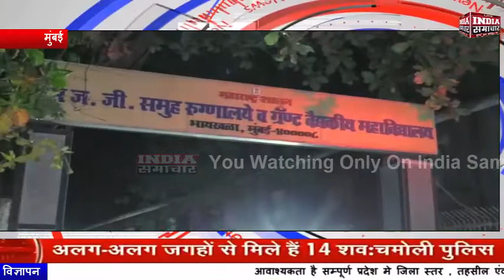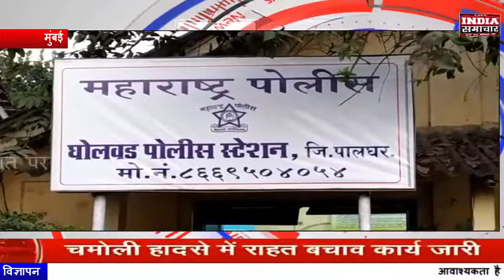नेवी अफसर के अपहरण के बाद 10 लाख की फिरौती मांगी गई ,रकम न मिलने पर नेवी आफसर के साथ करा ..